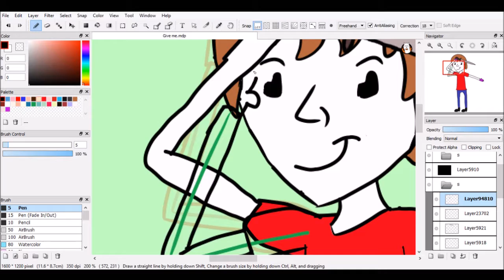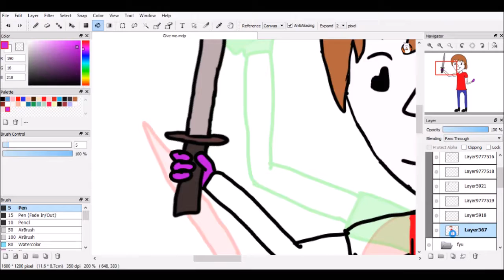Gimme Gimme Gimme meme speedpaint